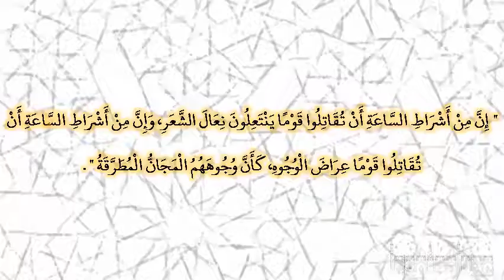صحيح البخارى - كتاب الجهاد والسير - 2927 - باب قتال الترك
حدثنا أبو النعمان، حدثنا جرير بن حازم، قال سمعت الحسن، يقول حدثنا عمرو بن تغلب، قال قال النبي صلى الله عليه وسلم ‏  "‏ إن من أشراط الساعة أن تقاتلوا قوما ينتعلون نعال الشعر، وإن من أشراط الساعة أن تقاتلوا قوما عراض الوجوه، كأن وجوههم المجان المطرقة ‏"  ‏‏.‏